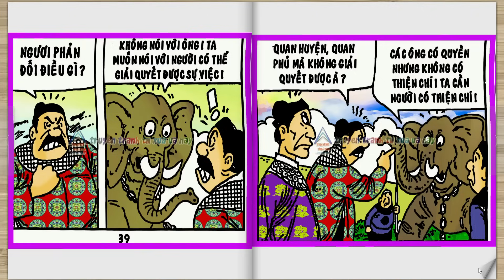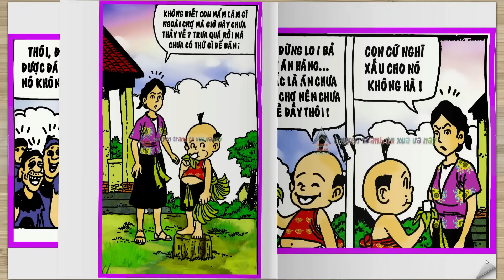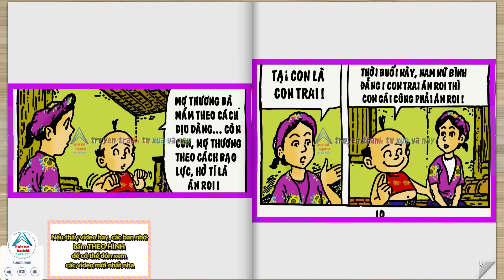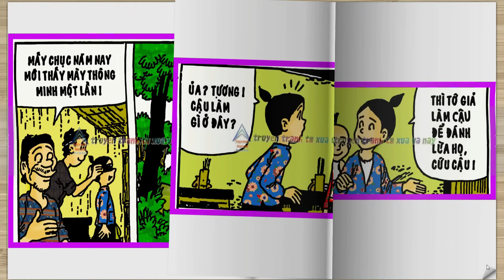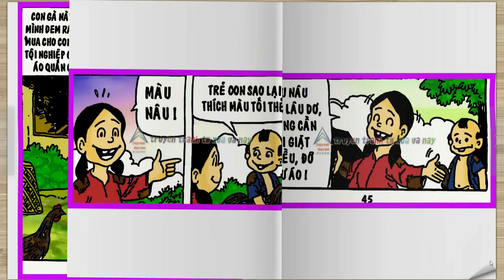Trạng Quỷnh Màu - Truyện Ngắn Chọn Lọc I Tập 88 : Voi Đi Kiện I @truyentranhxuavanay ​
👦🏻👑 Tranh và lời : Họa Sĩ Kim Khánh
👦🏻👉 Nhà Xuất bản : Đồng Nai
👦🏻👉 Biên Tập : Nguyễn Thị Hồng Tươi
👦🏻👉 Trình bày vi tính: Lam Huyền Thư